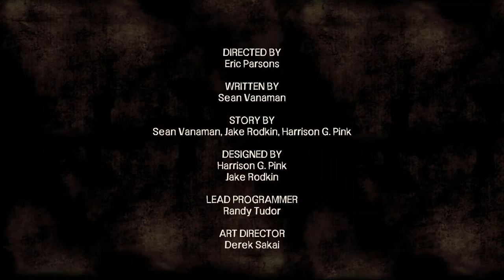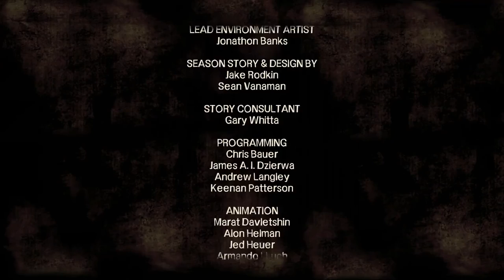Lets play The Walking Dead Episode 3 Ein langer Weg part 15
Survival Adventure von Telltale Games.

Dieses Lets play Projekt wird von mir: Peter kommentiert.
Ich versuche jeden Tag ein Video zu bringen, mit einer Länge von 20-30 Minuten. (Je nach dem wann ein Speicherpunkt kommt). Wenn es mal keine Folge geben wird tut mir dies natürlich leid, aber es wird dann einen Grund dafür geben.

The Walking Dead (auch bekannt als The Walking Dead: The Game) ist ein Point-and-Click-Adventure im Episodenformat. Es basiert auf dem gleichnamigen Comic von Robert Kirkman und ist für Android, iOS, Mac OS X, Microsoft Windows, PlayStation 3, PlayStation 4, Xbox 360 und Xbox One erschienen. Das Spiel wurde von Telltale Games entwickelt. The Walking Dead sollte Ende 2011 veröffentlicht werden, wurde aber aufgrund von Produktions- und Entwicklungsverzögerungen auf Anfang 2012 verschoben. Die erste Staffel des Spiels besteht aus fünf Episoden, die zwischen April und November 2012 veröffentlicht wurden. Die iOS-Versionen der Episoden erschienen kurz darauf. Es wurden außerdem Retail-Versionen der kompletten Serie veröffentlicht. Die deutsche Retail-Version beinhaltet deutsche Untertitel für das Spiel. Ein Update soll später deutsche Untertitel für bereits gekaufte Spiele einfügen. Die zweite Staffel des Spiels namens "The Walking Dead - Season Two" besteht ebenfalls aus fünf Episode, die erste wurde am 17.Dezember 2013 und die letzte Episode am 16.August 2014 veröffentlicht.
The Walking Dead ist ein Point-and-Click-Adventure, das den Fokus nicht auf das Rätsellösen, sondern auf die Geschichte und Charaktere legt. Die Geschichte wird von Entscheidungen und Handlungen des Spielers beeinflusst. Im Laufe der Handlung sterben bestimmte Charaktere oder nehmen eine entsprechende Haltung gegenüber dem Protagonisten ein, je nachdem, welche Entscheidungen getroffen wurden. Diese Entscheidungen werden mit in die nächsten Episoden übernommen.